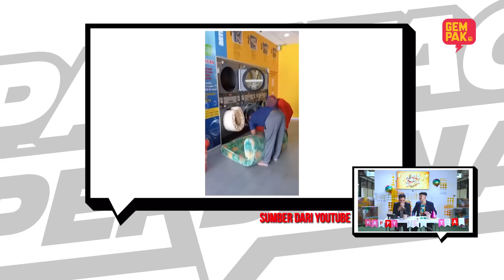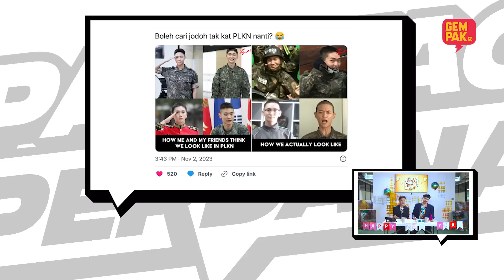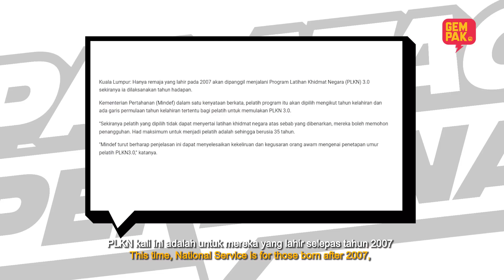Palatao Perdana | Edisi Recap 2023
Jom kita tengok Palatao Perdana edisi Recap untuk tahun 2023! Macam-macam kisah dan lawak yang power yang korang boleh check it out!